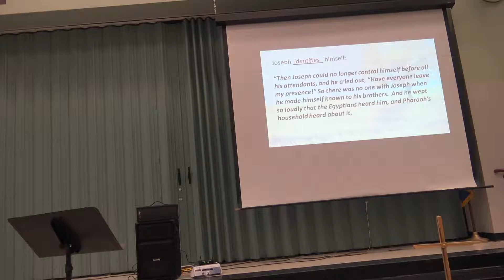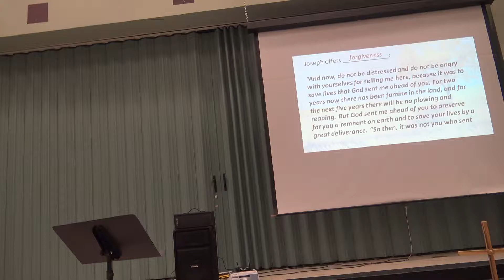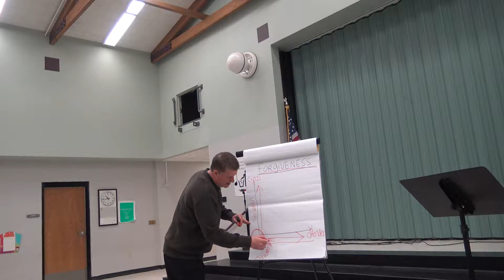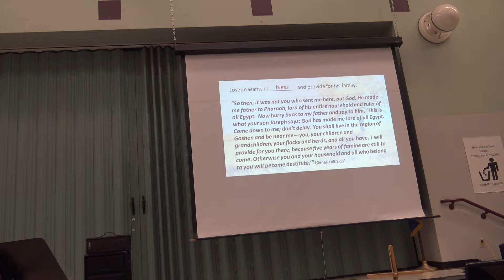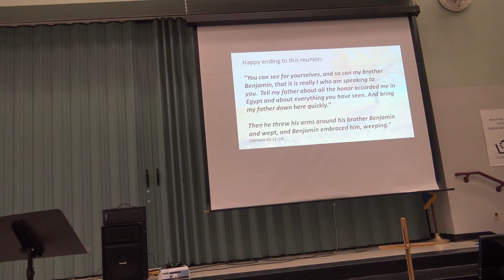The Life of Joseph: Spinning a Negative Into a Positive